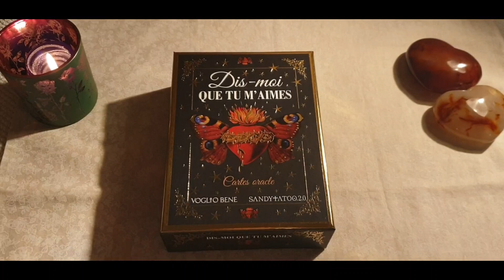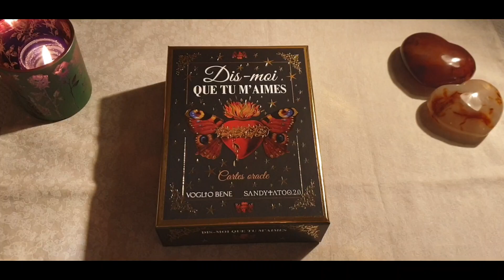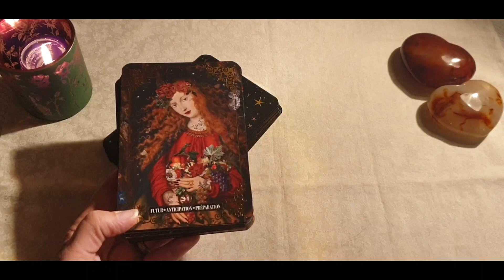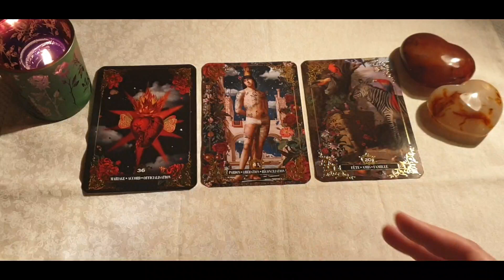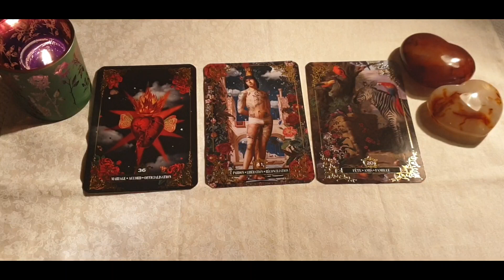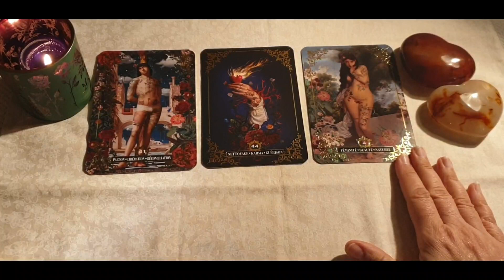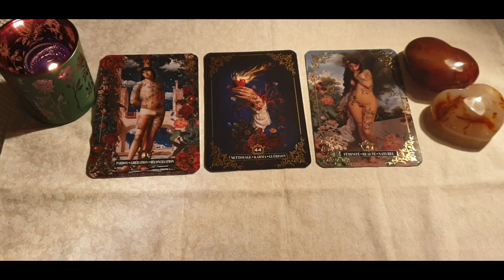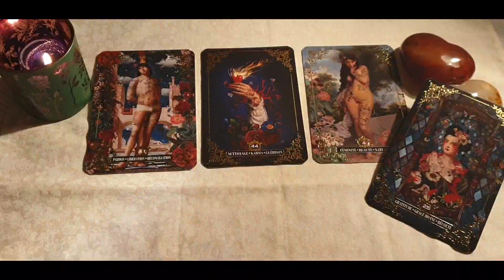♥️🔥†Dis-moi que tu m'aimes de Voglio Bene & Sandy Tatoo 2.0 - Je teste l'oracle! †🔥♥️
Ce soir j'ai décidé de répondre à vos questions concernant l'utilisation de l'oracle Dis-moi que tu m'aimes. En effet depuis hier, vous avez été nombreux à me contacter pour savoir si l'oracle pouvait être utilisé pour le développement personnel et également s'il pouvait répondre à des questions autres que sentimentales.
J'ai choisi 2 tirages en exemple, et je vous donne mon ressenti pour le développement personnel avec ces cartes.
J'espère que cette vidéo pour aidera à mieux appréhender l'oracle.
Des bisous et une belle soirée.
Nat